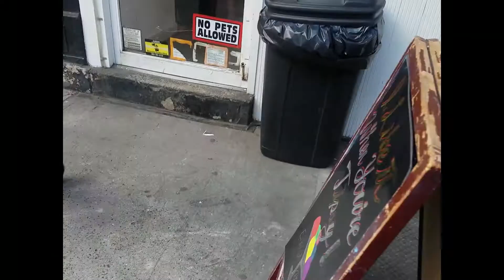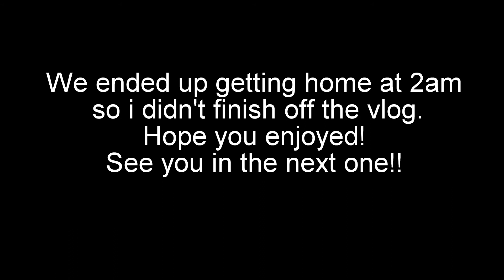How Romantic! | New York City Vlog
Follow me around as I explore a little of NYC with some friends.

Friends Instagrams